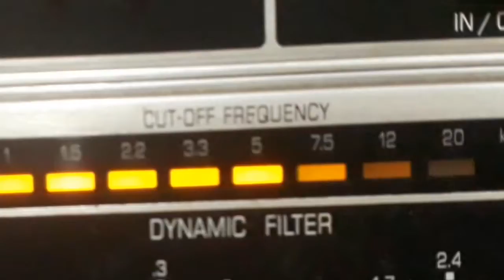BANDA DO CORPO DE BOMBEIROS - NA VOLTA DO CORREIO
NA VOLTA DO CORREIO - DOBRADO de ANACLETO DE MEDEIROS com BANDA DO CORPO DE BOMBEIROS - DIR.: A. PIMENTEL. Disco COLUMBIA PHONOGRAPH CO. GENL Nº 11.655. Matriz 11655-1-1. Tamanho 25,5cm. Lançado em 1910 Disco gravado um lado só.